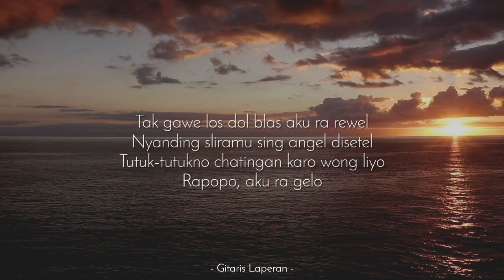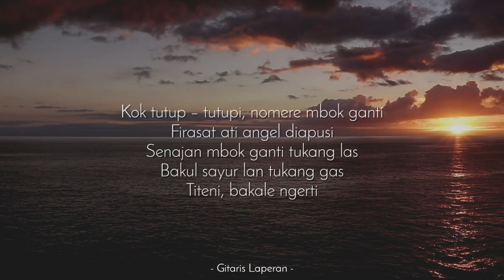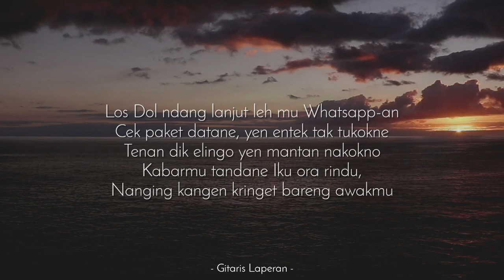Los Dol (Karaoke Akustik) - Denny Caknan (Male Key | HQ Audio)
(Berbayar)

Los Dol ndang lanjut leh mu Whatsapp an
Cek paket datane, yen entek tak tukokne
Tenan dik elingo yen mantan nakokne
Iku ora rindu,
Nanging kangen kringet bareng awakmu

Tak gawe los dol blas aku ra rewel
Nyanding sliramu sing angel disetel
Tutuk-tutukno chatingan karo wong liyo
Rapopo, aku ra gelo,

Kok tutup – tutupi, nomere mbok ganti
Firasat ati angel diapusi
Senajan mbok ganti tukang las, bakul sayur lan tukang gas
Titeni, bakale ngerti

Los Dol ndang lanjut leh mu Whatapp an
Kabarmu tandane Iku ora rindu